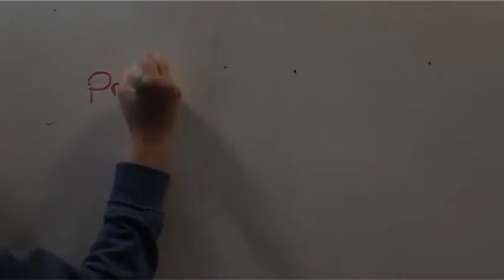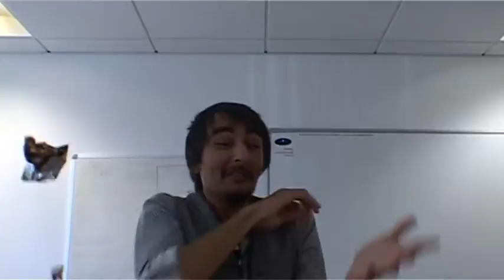Primary Wild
Short film produced as a result of a three day filmmaking workshop with Traveller kids at the Elphinstone Institute (University of Aberdeen, Scotland). Selected for the Edinburgh Film Festival 2010. Workshop teacher: Mark van Hugten. Creative Identities 2009